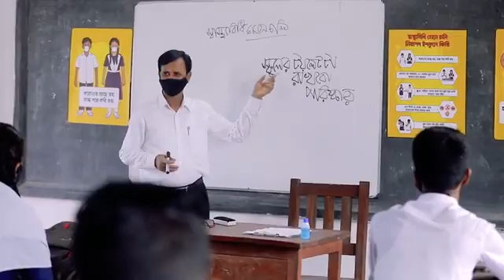November 17, 2021